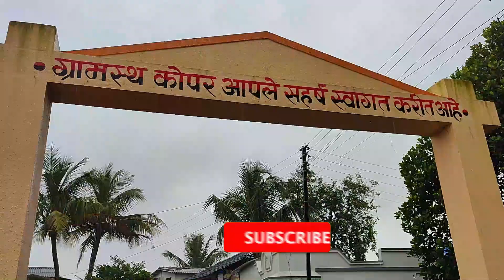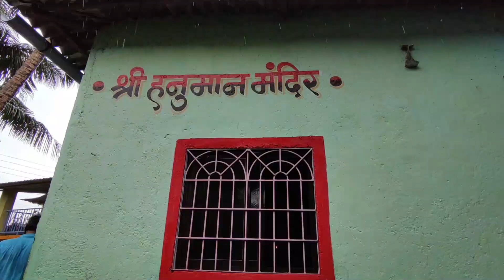दहीहंडी कोपरगावची अलिबाग । Dahihandi kopargavchi । गवळण , फेर ,दहीपोहे । पावसाळी कबड्डीचा थरार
कोपर गावात दहीकाला हा पारंपरिक पद्धतीनेच म्हणजे गवळण गाऊन , फेर धरून ,आणि दही पोह्यांचा प्रसाद देऊन साजरा होतो.  सकाळी गावाच्या वेशीवरून गोविंदाची सुरवात होते. प्रत्येक घराजवळ जाऊन बालगोपाल हंड्यात  ठेवलेलं पाणी अंगावर  घेऊन  आनंद लुटतात .गावात मंदिरामध्ये आणि काही घरांजवळ दहीहंडी हि ठराविक ऊंचीवर लावून फोडली जाते.
प्रत्येक घरातून दही पोह्याचा प्रसाद दिला जातो.  सर्व मंदिरात गवळण गाऊन फेरधरुन पारंपरिक नृत्य केला जातात.
संपूर्ण गावात गोविंदा फिरून  नदीवर जाऊन गोविंदाची सांगता केली जाते.

Listen ad-free with YouTube Premium
Song Keyboard:- Mithun Ingle